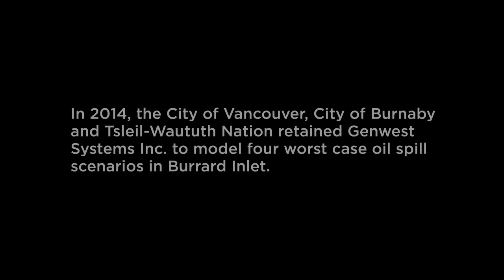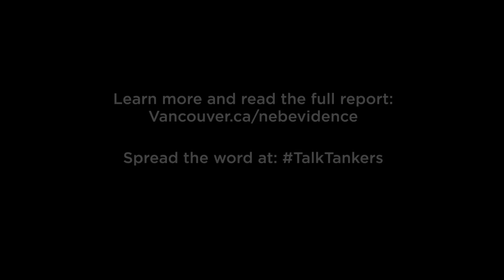Genwest Systems Inc. “Oil Spill Trajectory Model At First Narrows.”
Kinder Morgan Canada is proposing to triple the amount of oil carried by the Trans Mountain Pipeline and increase the number of oil tankers in Burrard Inlet from 5 to 34 per month.

In 2014, the City of Vancouver, City of Burnaby and Tsleil-Waututh Nation retained Genwest Systems Inc. to model four worst case oil spill scenarios in Burrard Inlet.

Find out more at: vancouver.ca/nebevidence

Spread the word at